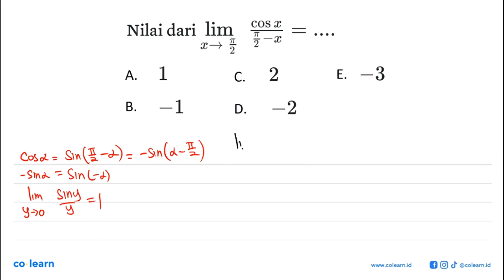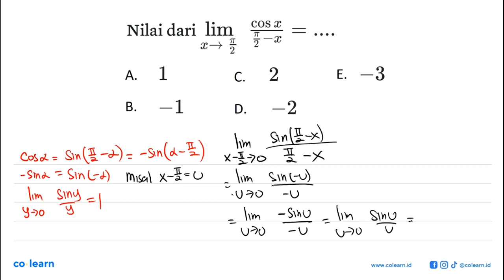Nilai dari limit x -&gt; pi/2 cos x/(pi/2-x)=....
Topik atau Materi: Limit Fungsi Trigonometri di Titik Tertentu - Limit Fungsi Trigonometri - KALKULUS - Matematika Kelas 12 SMA -

Sumber Soal: Matematika kejarcita.id SMP-SMA , N/A

00:00 : Bedah Soal
01:00 : Konsep, rumus dan pengertian Limit Fungsi Trigonometri di Titik Tertentu
01:18 : Langkah penyelesaian soal
00:29 : Jawaban akhir
00:59 : Penutup